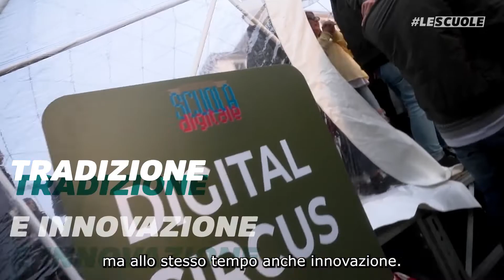NoiSiamoLeScuole: il Convitto Nazionale Pietro Colletta di Avellino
“La mia scuola è luogo di vita”.
Il Convitto Nazionale Pietro Colletta di Avellino è centro di educazione e cultura da quasi 200 anni. Un istituto storico che però non smette mai di innovarsi e di lavorare pensando al domani.